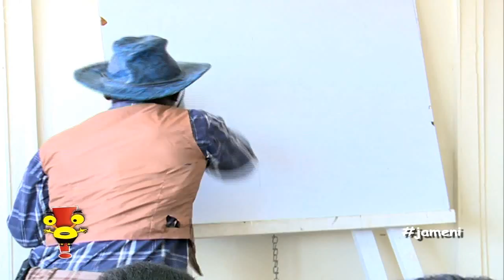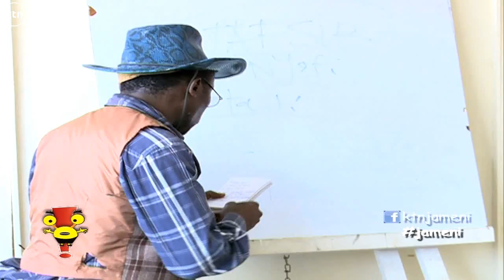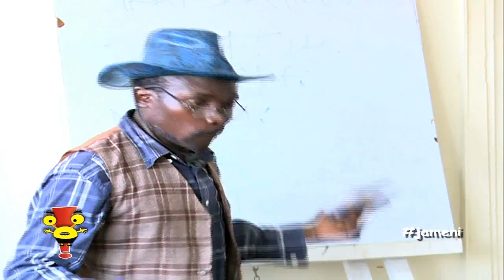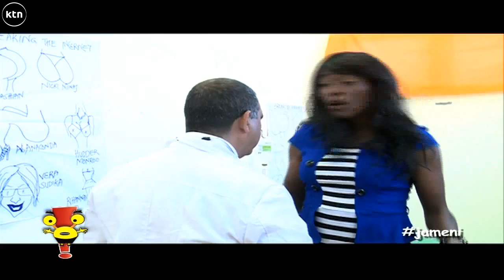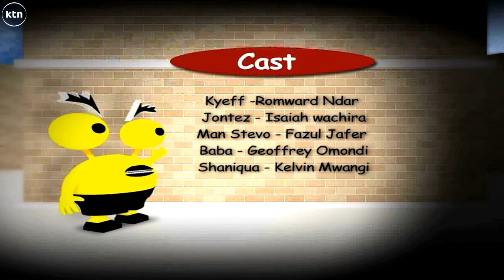Jameni episode 8 On the stool with Man Stevo